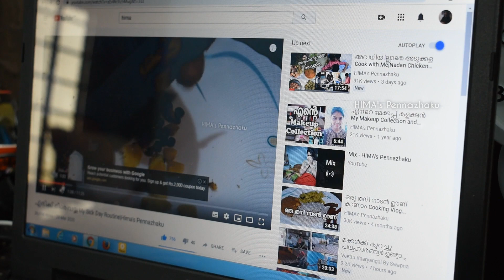ജിമ്മൻ അച്ചുമോനോടൊപ്പം ഒരു ദിവസം|Cooking Fails|Hima's Pennazhaku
Hai dears !! I hope this video helps you guys..

Products mensioned -

Please do not take any video or picture or any content of mine from this video without my permission